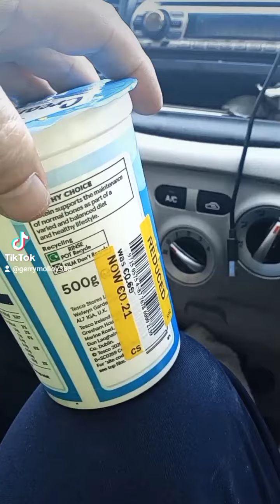Gerry Molloy: Got Yogurt For 20 Cent .